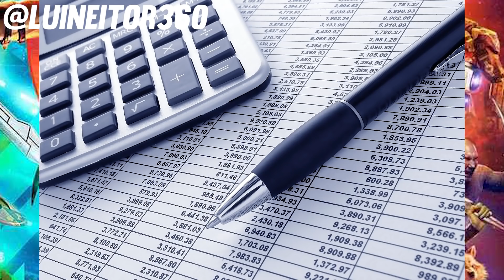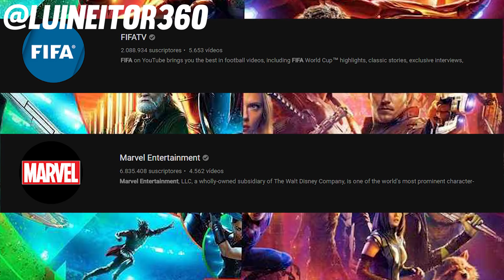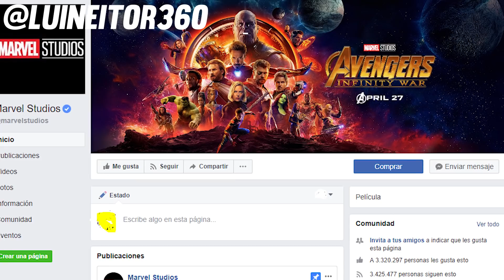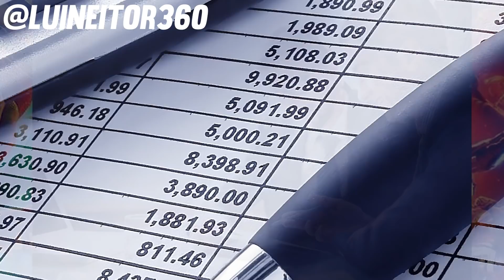¡Infinity War vs Copa Mundial Rusia 2018! ¿Cuál es el evento MÁS grande del año? Luineitor!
hola mis chiquitos pupilos del internet! hoy les traigo un video un poco random pero... tenía que hacerlo :v en este canal los basamos en contenido 1000% original jaja así que disfruten sí? La copa mundial de la Fifa Rusia 2018 contra Los Vengadores: La guerra del Infinito!! un gustazo y si quieren hablarme aquí está mi facebook:

Gracias a mi editor de sonido Metriko100 por su apoyo, es chido! chequen su música

dale… :)

no es mío.. es de este tal Gustavo! y ni siquiera lo leí...

sigues leyendo amigo!?!?!

me gusta tu sonrisa :$…

pero se vería mejor así: o.o

Se recuerdan que mi anterior descripción tenia la letra de la canción “Baby” por Justin? bueno… he evolucionado!!

Despacito

Despacito
Sube, sube)

¡Oye!
Despacito
Despacito
Sube, sube)

jeje no ta has ido? e.e

Aquí hay siempre videos de películas, shows de TV, cómics, super héroes pero también soy una persona a la que le gustan las películas indies y de culto jaja, entonces :) ya saben que no soy solo de películas de hollywood jaja!!!
Si leíste mi descripción comenta: mis solitas yum yum están bien protegidas linda niña del atardecer